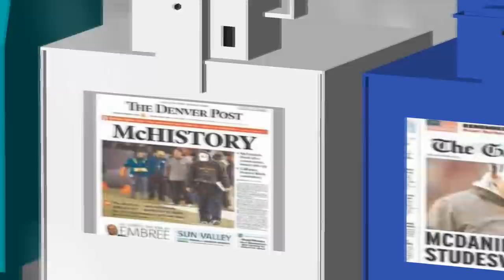A Josh McDaniels Christmas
An arrogant coach is fired from the Denver Broncos and learns the miracle of Christmas.

Seasons Greetings and Happy New Year from Travis122tv. tv without limits.